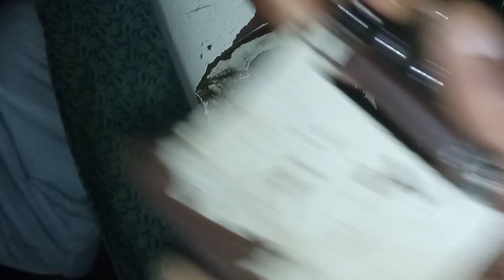Feed Of The Arm Looper Thread Cam /Pan Timing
It,s Garments M/c Mechanics Tutorial Channel, Our Address ;-Grameen Shikkha Vocational Training Center, B12/12 Talbag, Savar, Dhaka, Bangladesh. Phone;- 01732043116. Our Another Trades ;-1. Electrical Trade, 2. Computer  Trade, 3. Garments M/c  Operator Trade.